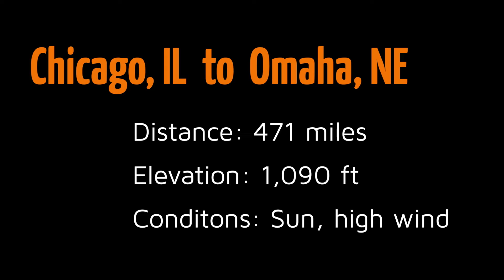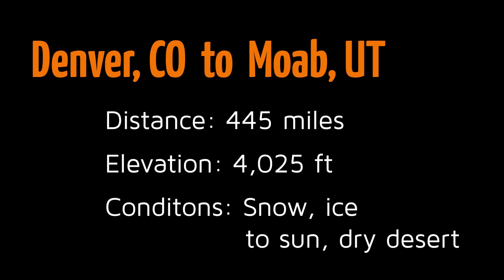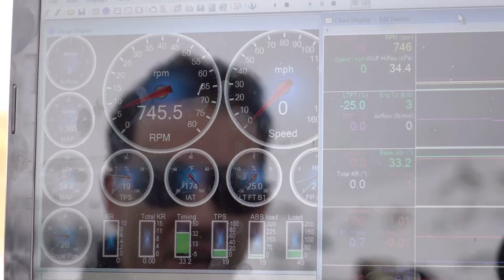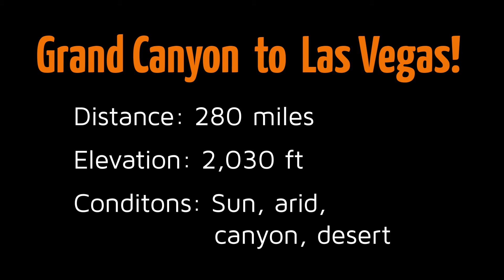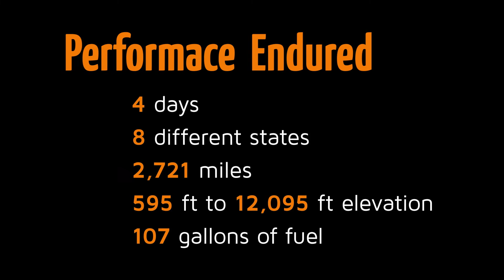Nostrum Cross Country Road Trip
This video captures experience of driving the Nostrum Demo Cadillac from Ann Arbor, MI to Las Vegas, NV, enduring almost every possible condition without compromising power or performance.